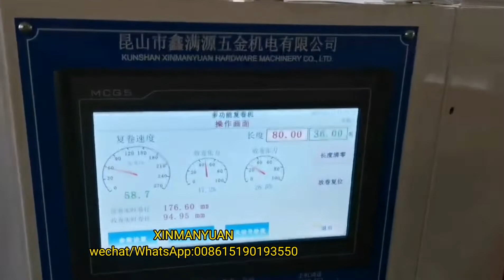Double shaft Exchange Tape Rewinder Machine with Hydraulic system and noiseless hood